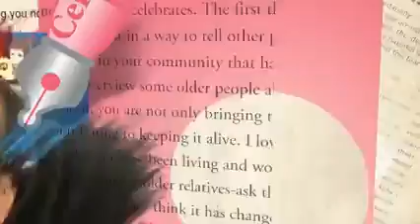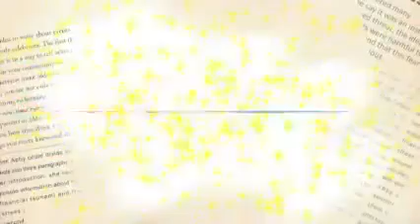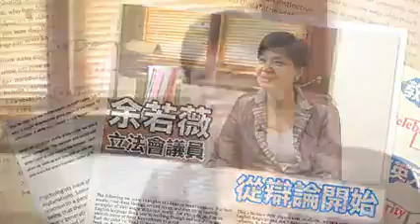名人教英文 余若薇：從辯論開始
名人教英文　余若薇：從辯論開始 在聖保羅男女中學就讀中六時，Audrey參加了辯論學會。在英文辯論的過程中，她練成了無懼在眾人面前演講的膽識，她認為那是很好的訓練。「以前.

立法會議員余若薇（Audrey）穿衣一向予人色彩鮮明的感覺，令嚴肅的議會生色不少。訪問當日，Audrey以一身白裙配襯棕色外套，端莊而不失跳脫。上.

余若薇認為，每個人都應該找一本符合自己年齡和興趣的書，若要她推薦一本書，她會建議大家看歷史上的偉人演說，「中文和英文其中一個分別是.